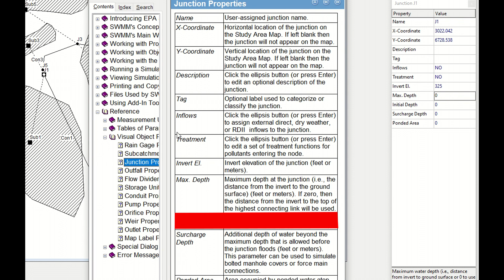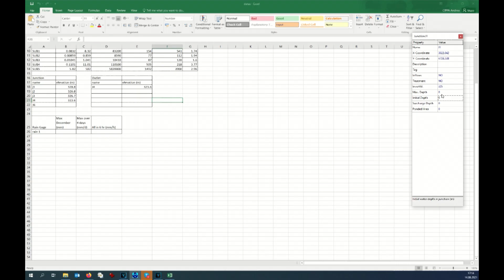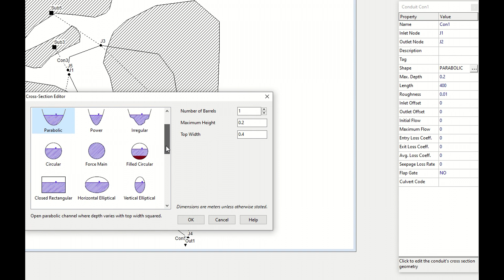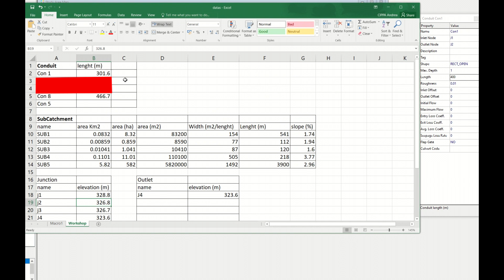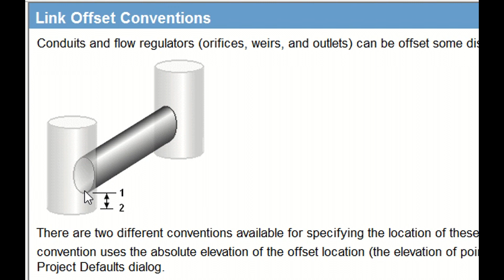SWMM Part 10/12. Inserting Proprieties for junctions and conduits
SWMM Part 10. Inserting proprieties for junctions and conduits.

Tutorial developed by Andrea Cippà, Site planner SDC/SHA